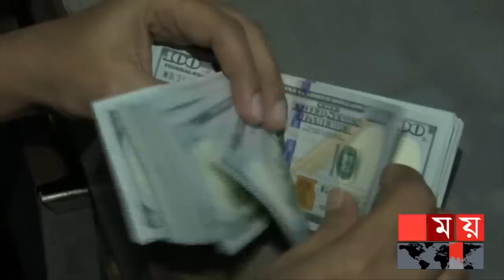ডলার কারসাজিতে ব্যাংক | Dollar Price in Bangladesh | Dollar to Taka Exchange Rate | Somoy TV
সঞ্চালক:
কামরুল হাসান সবুজ
জ্যেষ্ঠ প্রতিবেদক, সময় সংবাদ